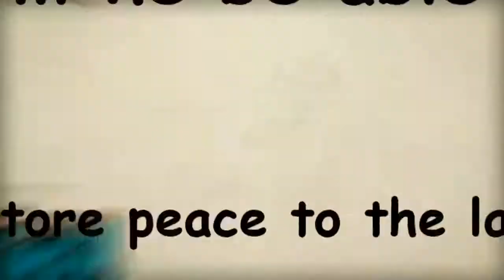LaTTinha Trips 2014 2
Passeio TT Scale em Viana do Castelo